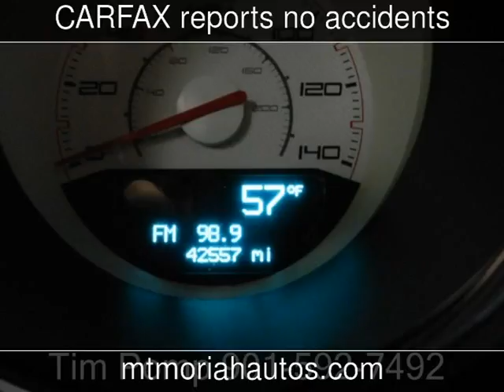2012 Dodge Challenger SXT Used Cars - Memphis,Tennessee - 2016-11-15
See more details about this used car This 2012 Dodge Challenger SXT with 42,555 miles is for sale at Mt Moriah Auto Sales.